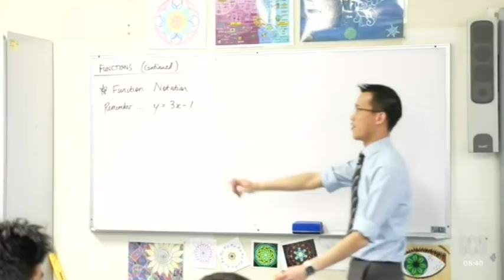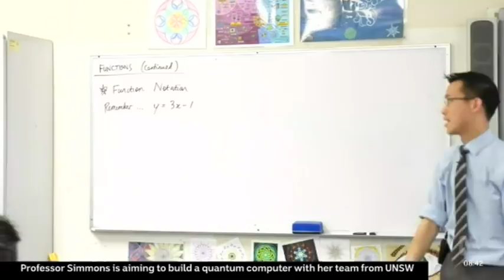Eddie Woo on Australia Day (ABC News Breakfast)